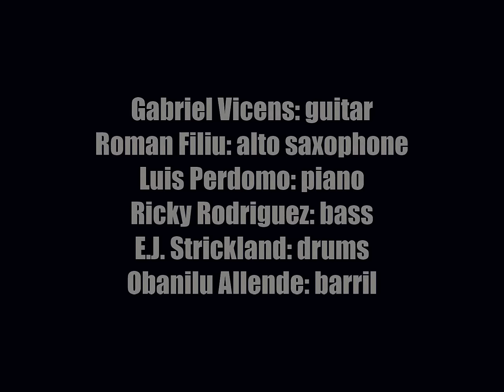Gabriel Vicéns Sextet - LATEA Theater, NYC (Excerpts) (1)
"Islands of the Future" by Gabriel Vicens

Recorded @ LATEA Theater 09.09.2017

Gabriel Vicéns: guitar
Roman Filiu: alto saxophone
Luis Perdomo: piano
Ricky Rodriguez: bass
E.J. Strickland: drums
Obanilu Allende: barril